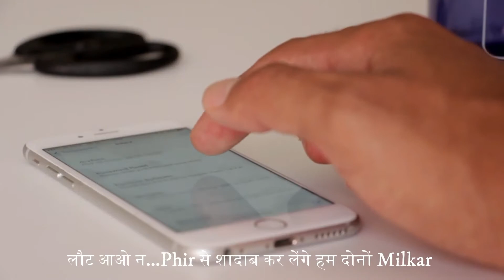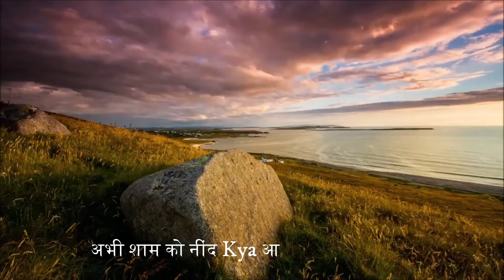AudioPoetry जहन की रुसवाईयाँ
Voice
Writing

Special thanks to pixabay